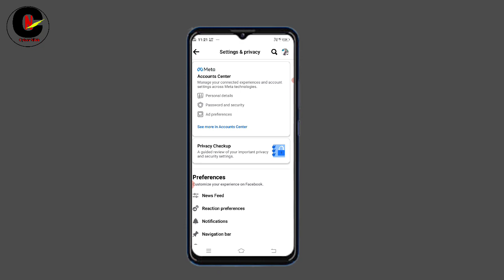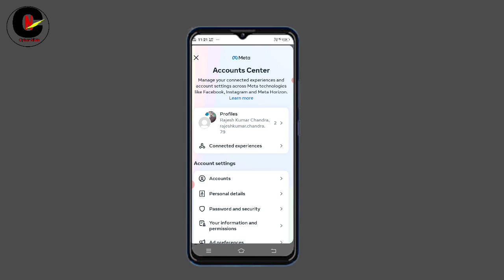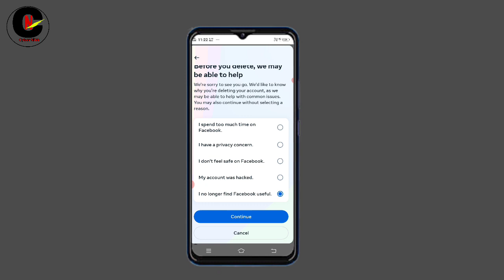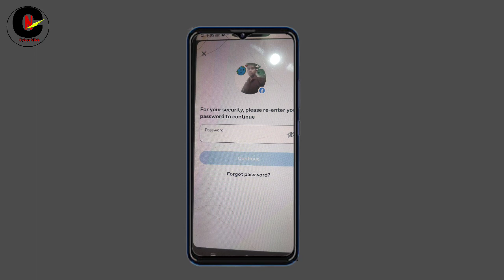How to delete facebook account permanently 2023 | Facebook account delete kaise kare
How to delete facebook account permanently 2023 | Facebook account permanent delete kaise kare

About :- Cyber Nikk is a Youtube Channel Where you will find Tech's, Technical, New updates Technological Videos in hindi.